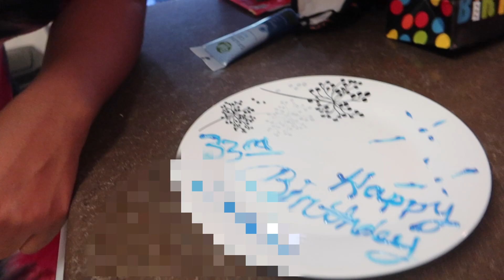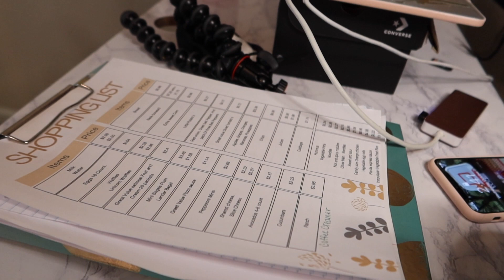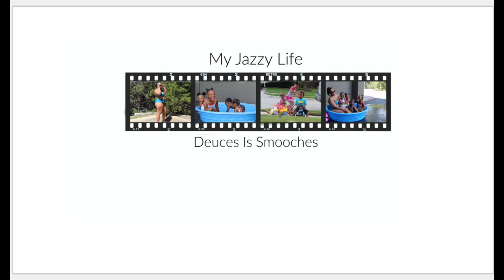Suprising The Twins With A Make Over! | TODDLER'S ROOM TOUR | Day in The Life Of A Mom Of 4 Under 7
Waist Trainer:

Follow Me
F.A.C.E.B.O.O.K : Jasmine De'Priest Dukes
I.N.S.T.A.G.R.A.M : @Myjazzylife_
S.N.A.P.C.H.A.T : @Jassieihoop10
T.IK.T.O.K : myjazzylife_10

F.A.Q
Where are We from? Texas
Jasmine 29
Kailyn 7yrs
Amayah 4yrs
(Twins)
Ava 2yr
Ayden 2yr
Where Is The Kids Dad? Jail for 3 years